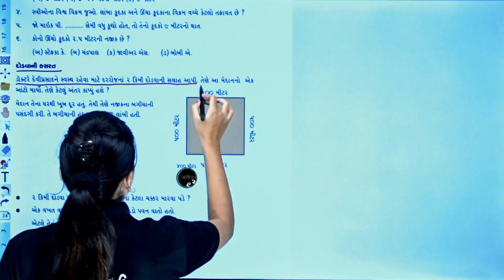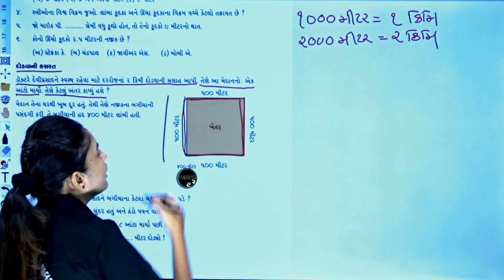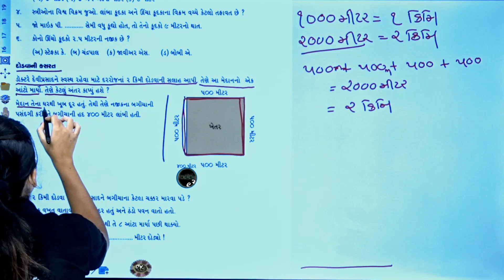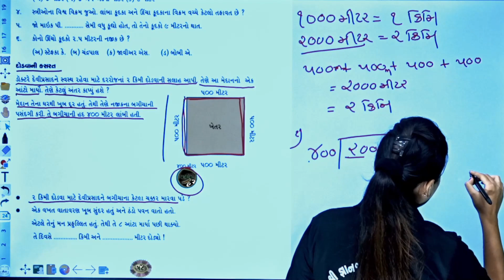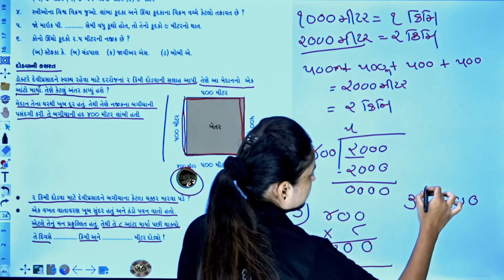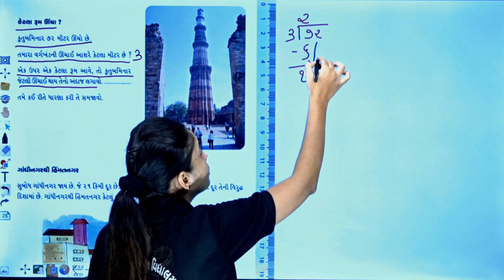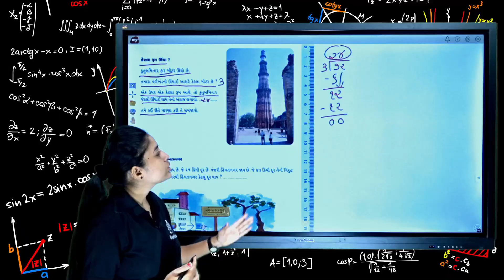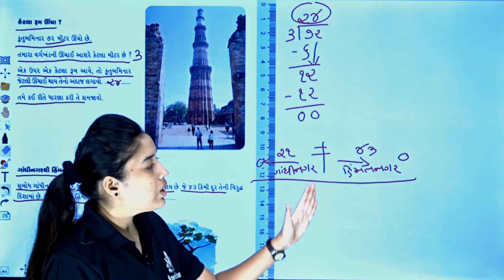ધોરણ ૪ (ગણિત ગમ્મત) પ્રકરણ ૨ લાંબુ અને ટૂંકું ભાગ ૫